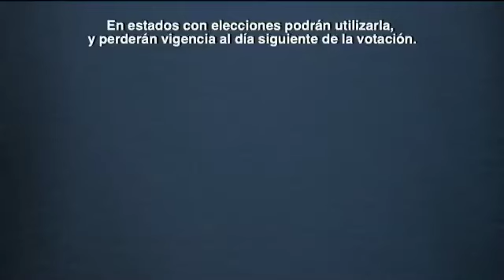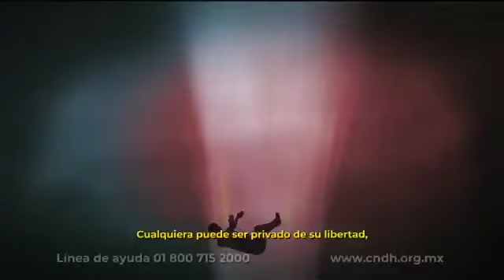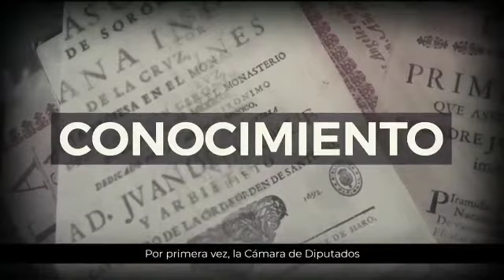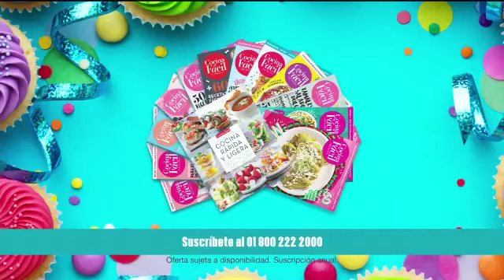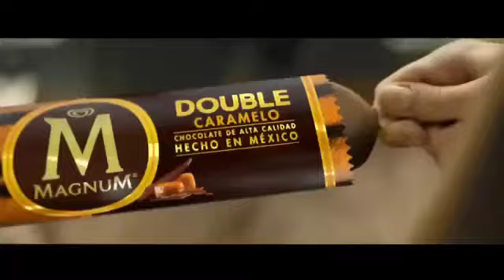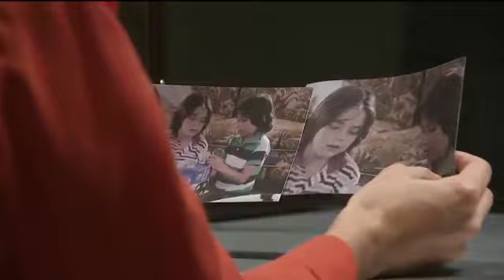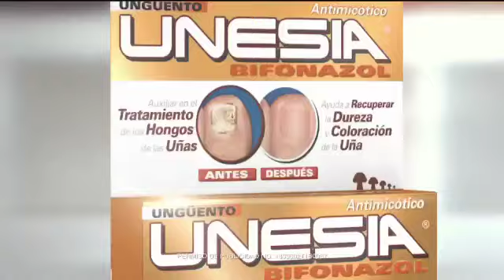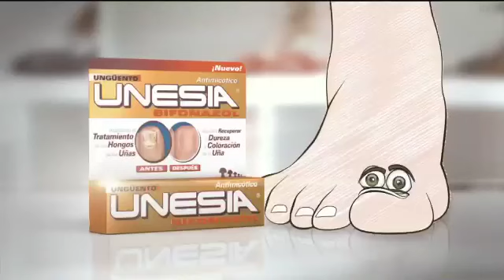Mariana Juárez vs Eva Naranjo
La campeona mundial Mariana 'Barby' Juárez se apuntó una clara victoria sobre la española Eva Maria Naranjo en la séptima defensa exitosa del título mundial gallo del Consejo Mundial de Boxeo, ante un sensacional lleno de más de 5000 aficionados en el Gimnasio Solidaridad de Fresnillo, Zacatecas.